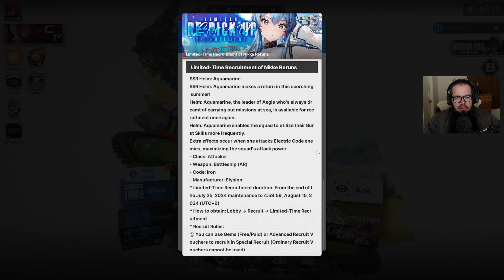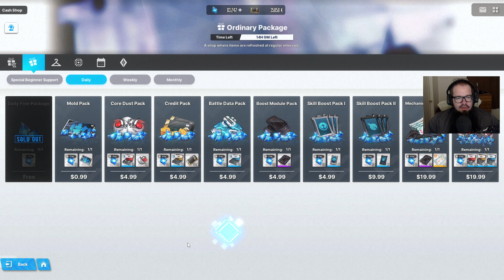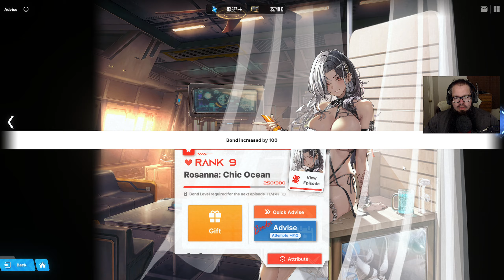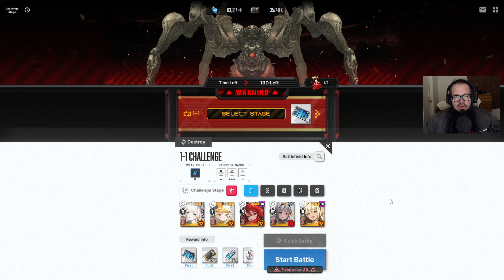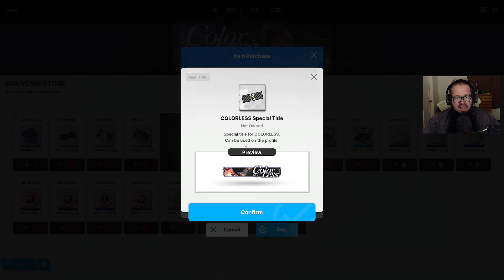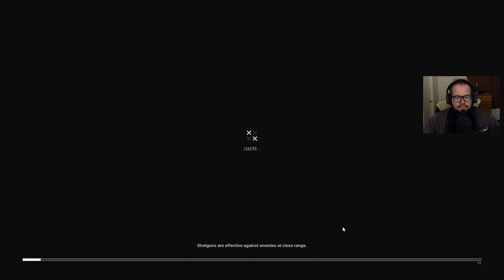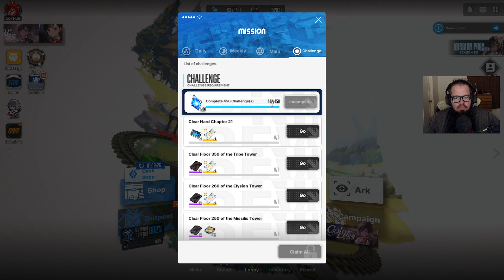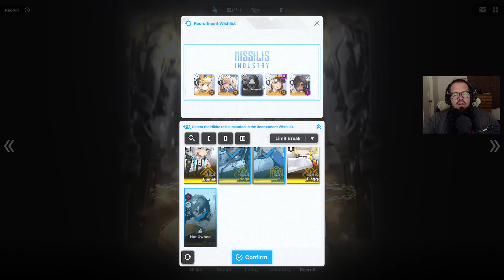Goddess of Victory: NIKKE 8/7/24 stream - Colorless event start.